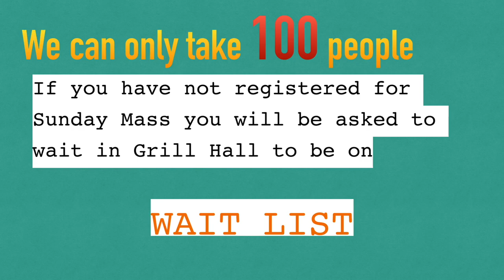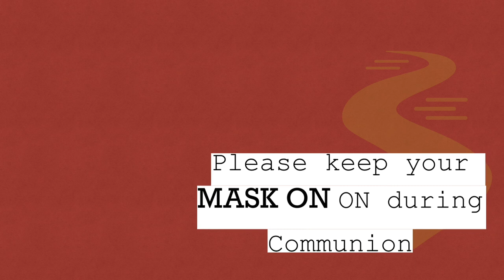Pre Mass Instructional Video HD 1080p